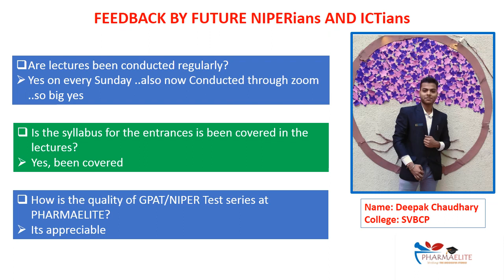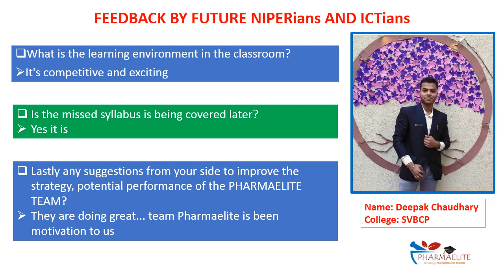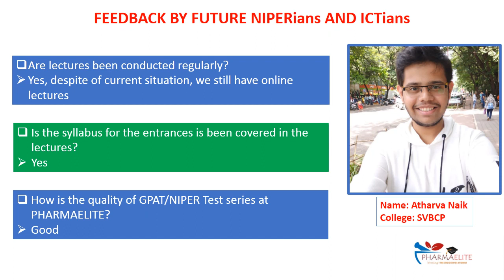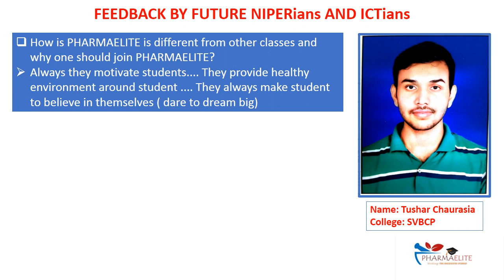PHARMAELITE - Feedback by Future NIPERians & Future ICTians : Part-II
Learn to be the BEST!! Target AIR01
Team of NIPERians & ICTians to mentor and guide the upcoming Future of PHARMACEUTICAL INDUSTRY!!
For details,
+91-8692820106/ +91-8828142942